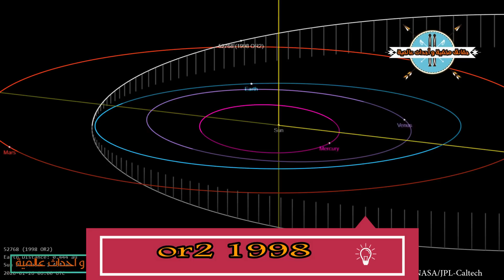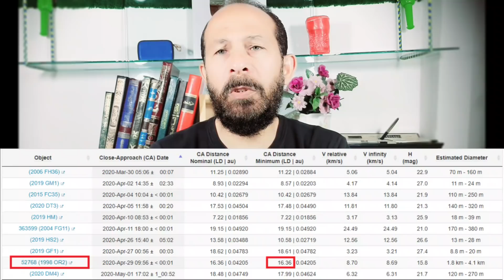عشرة كويكبات يهددون الارض بينهم كويكب مدمر آخر ابريل 2020 / توضيح هام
رابط الدعم للقناة عبر الباتريون
او الدعم بأى طرق اخرى عبر التواصل المباشر
موضوع اليوم عن اخبار متداولة عن ان وكالة ناسا الفضائية تدعى مرور حوالى عشرة كويكبات بالقرب من الارض و اكيرها و اقربها ربما يكون كويكب or21998 ومذنب اطلس وغيره من الاجرام السماوية التى تدور فى السماء او ما يسمى بالفضاء و البعض ربط هذا الامر باحداث اخر الزمان واحداث النهاية وآخر الايام على هذه الارض و نهاية العالم و نهاية الزمان وكل هذه الامور تعد ضربا من الاوهام و الخيال مع اننا نعلم جميعا اننها فى ىخر الزمان ولكن هذه الامور تاخذ وقتا كبيرا جدا وليس كما يظن البعض فى شهور معدودة و نسأل الله السلامة و الحكمة و العلم و الفهم الصحيح بعيدا عن التنبؤات التى تخالف العقيدة و تذهب المروءة  الدين و الصدق و صفات المؤمنين و يدخل فى سياق الحلقة اليوم الحديث عن الحقائق و نظريات تدير الارض والديناصورات و نظرية دارون و كل هذه الامور التى يصدقها الكثير من البشر بدون تفكير ولا اعمال العقل ولا النظر فى خلق السموات و الارض و اتباع ما جاء فى كتاب الله و كلام رسوله الكريم واحاديثه صلى الله عليه وسلم من بداية الخلق و حتى توضيح آخر الزمان و ما سيحدث فيه لذلك سيكون هناك بعض النقاط التى تتحدث عن